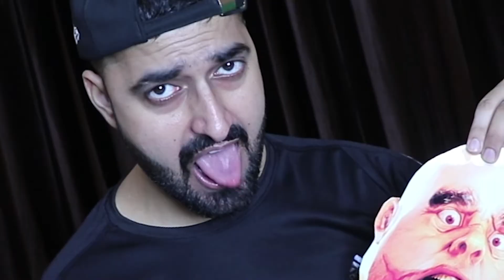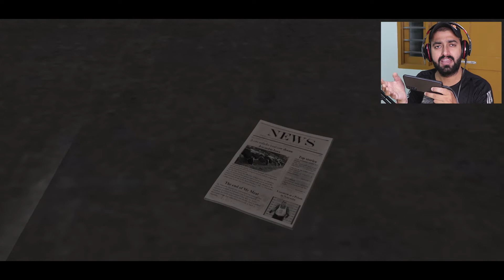Mr Meat ke Prison se choomantar ho gya | Mr Meat 2 prison Jail Break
Mr Meat 2 is back and he has controlled the Jail & we as a visitor family of mr meat all turned into pigs & has stucked in the Jail & need to escape from mr meat jail. So lets hurry else mr eat will make you die...

About me : Hi, I`m Ankush Kamboj. I am an Engineer & doing a Job in export Company. In a part time I do like to make noob videos & light roast in such a funny ways that you definitely get laugh or may you get explode by continuous laugh *lol* 😂 "Enjoy karte rahiye or apni kirpa barsate rahiye."🙂 Thanks a lot